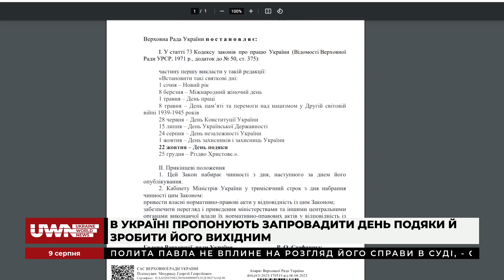Росіяни народжуються рабами, які потребують мінімуму в житті, - Оксана Савчук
В ефірі думками ділились:
- Оксана Савчук, народна депутатка України, позафракційна;
- Сергій Биков, політичний консультант;

Обговорили з експертами такі теми:
- Зеленський розповів про план деокупації та реінтеграції Криму;
- Постійні вибухи у Криму;
- Вночі Москву знову атакували безпілотники;
- Голова НБУ розказав, як зростатимуть ціни й зарплати.

Долучайтеся!